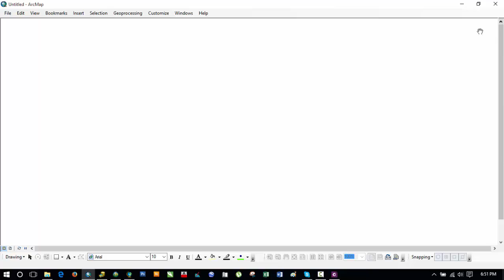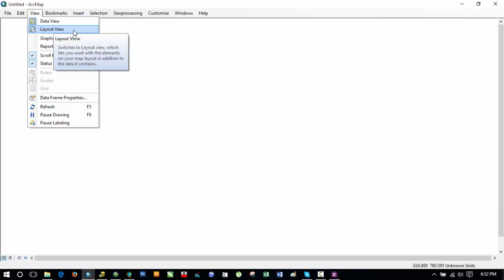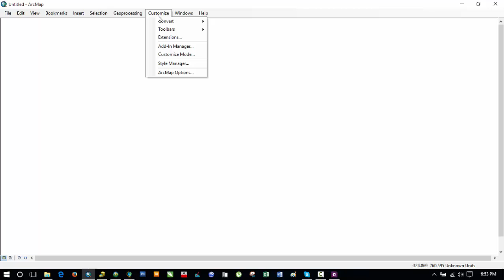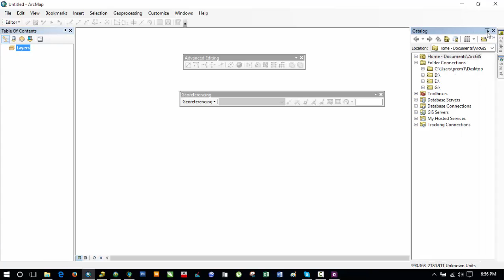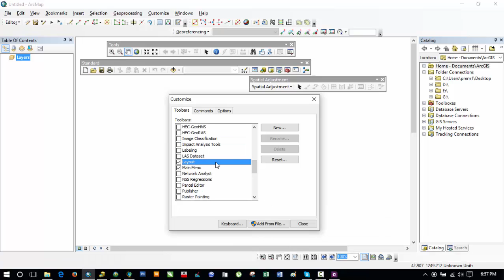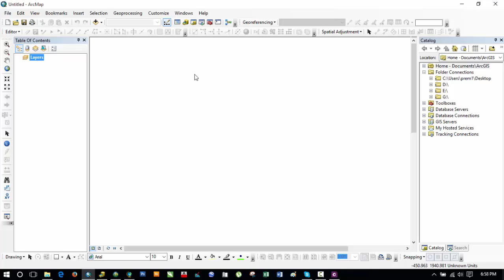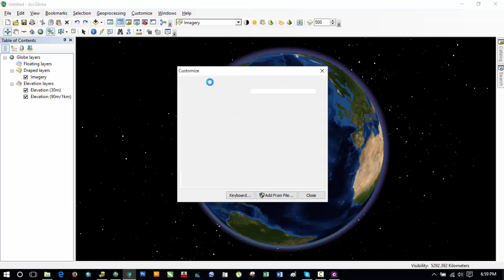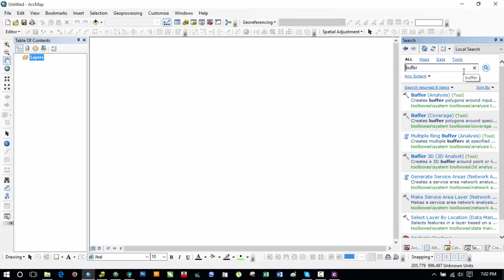4 ArcGIS Environment Customization